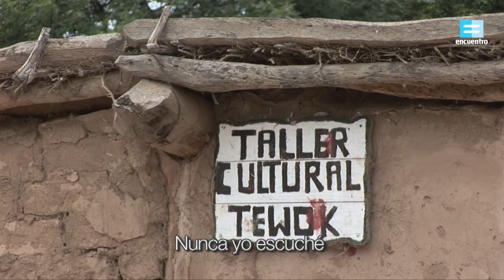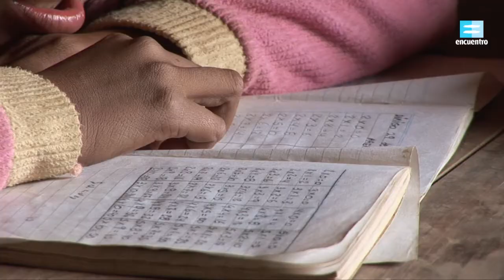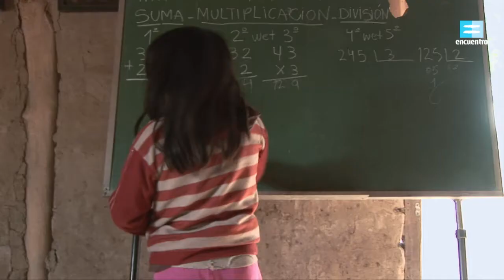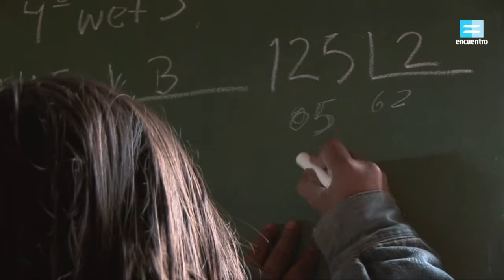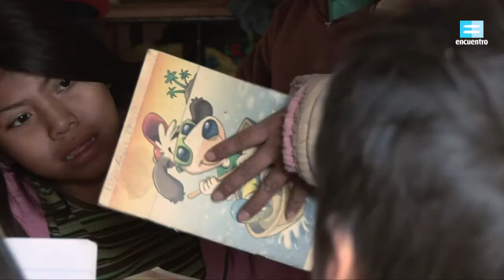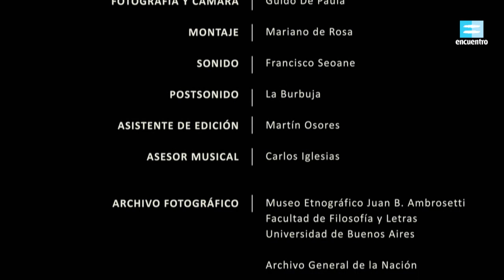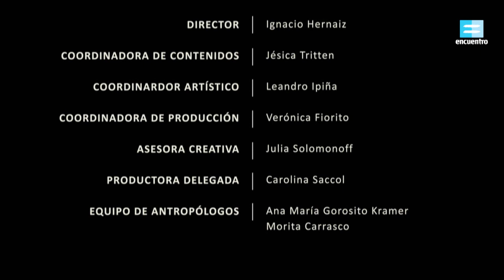Hijos de tokwaj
En el año 2009 Rumbo Sur desarrollo un trabajó conjunto con Fortunato Films en la producción y realización de ocho documentales para el Canal Encuentro,
dependiente del Ministerio de Educación de la Nación argentina, se completaba con estos una serie de programas que relevó la historia y el presente de la totalidad de las etnias argentinas.